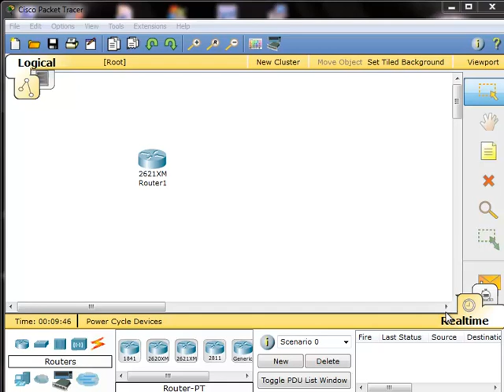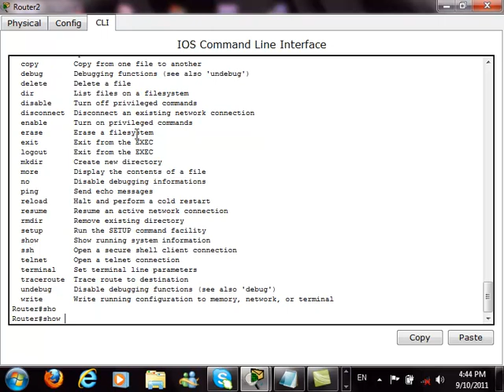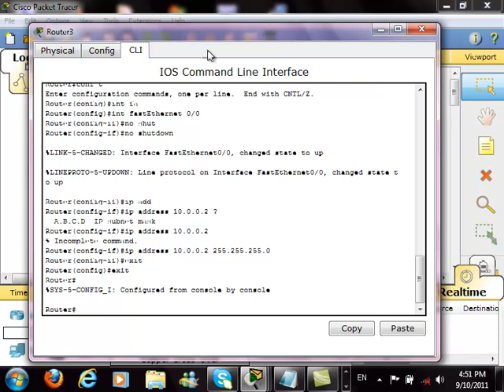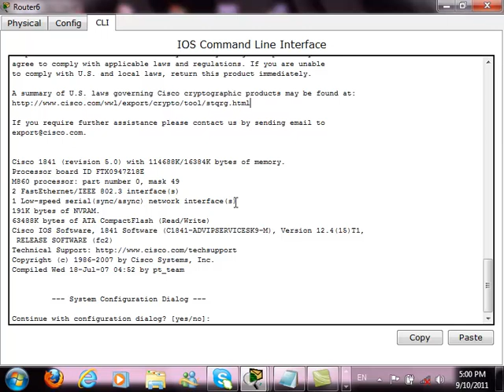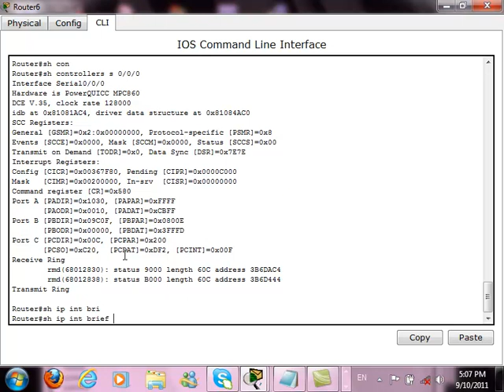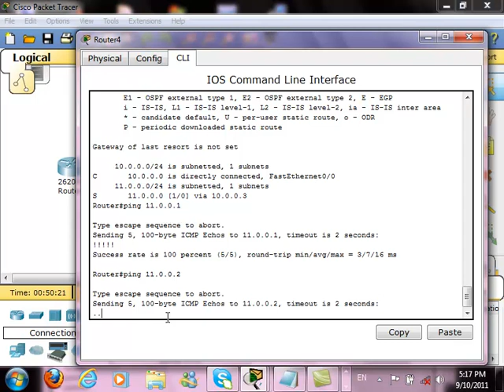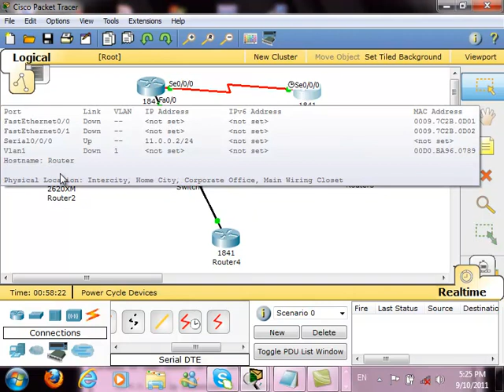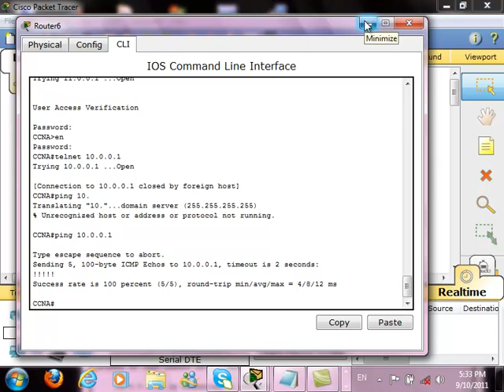CCNA Exchange Course Lab 2 - Sheref Hussien - Arabic